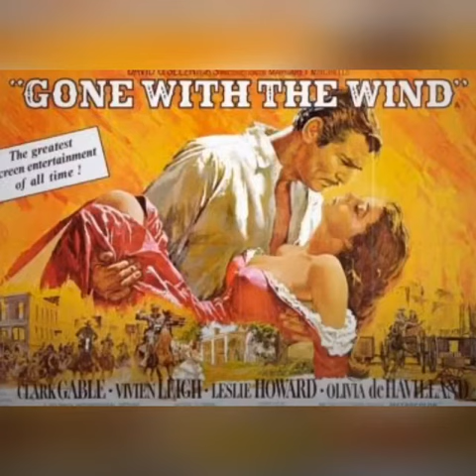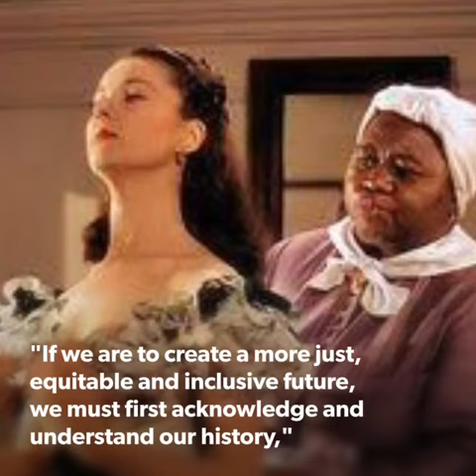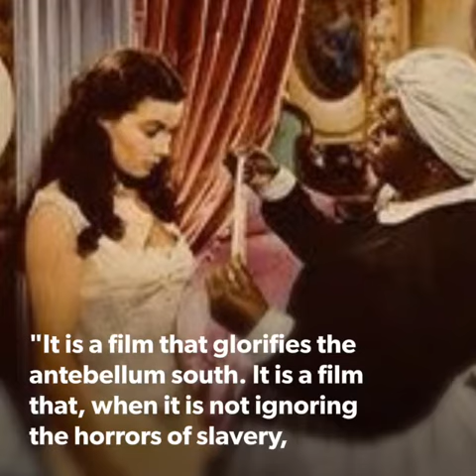"Gone with the wind" History Removed That showed reality to the world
The removal of the film comes as mass protests sweep across the United States following the death of George Floyd, an unarmed black man who was killed while in police custody.